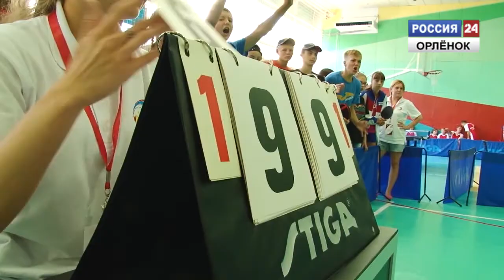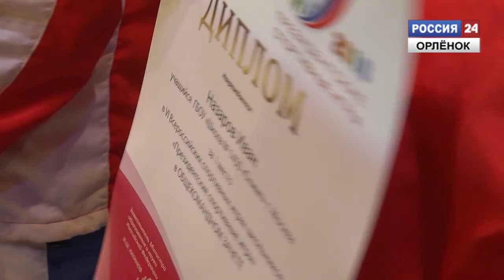Президентские спортивные игры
В "Орленке" на финале президентских спортивных игр встретились 1700 школьников из разных регионов страны.
Корреспондент: Изабэлла Аксютичева
Оператор: Денис Гилев
Монтаж: Изабэлла Аксютичева